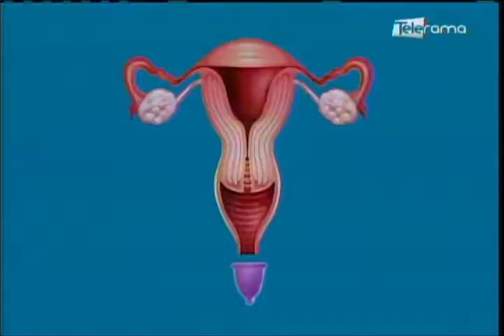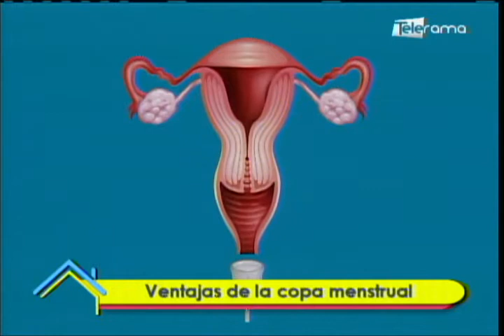Ventajas de la copa menstrual